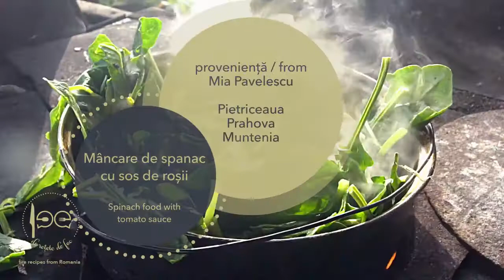Mâncare de spanac cu sos de roșii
Rețetă de la Elena Lungu - Pietriceaua